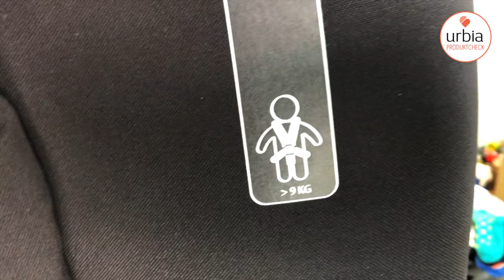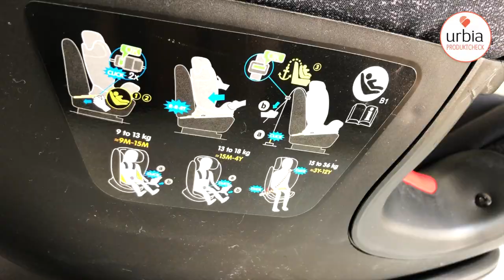Papa Norman testet den Titan Pro von Maxi Cosi | Urbia Alltagscheck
Kinder werden schnell groß und wachsen noch viel schneller aus Dingen heraus. Deshalb bietet Maxi-Cosi mit dem Titan Pro einen gruppenübergreifenden Kinderautositz für Babys, Kleinkinder und Kinder an, der mit dem Kind wächst. Dank der integrierten GrowSafe Kopfstütze wissen Eltern genau, wann es an der Zeit ist, sicher in die nächste Altersstufe zu wechseln. Papa Norman und seine beiden Söhnen haben für euch den Titan Pro getestet.